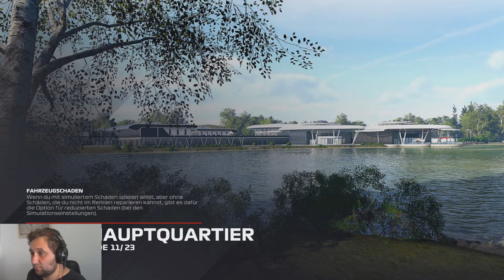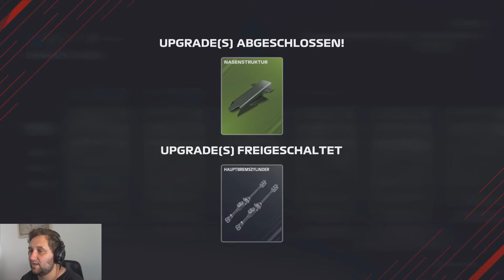Kein DRS heute! | F1 Österreich GP - Das Rennen | F12021 Karriere #116 [Facecam]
Doppler-Effekt hier einfügen

In dieser Folge:
Formel 1 - Saison 3 - Lauf 10 Österreich GP
Das Rennen

Name: F12021
Entwickler: Codemasters
Herausbringer: Electronic Arts
Veröffentlichung: 15. Juli 2021
Plattform: PC